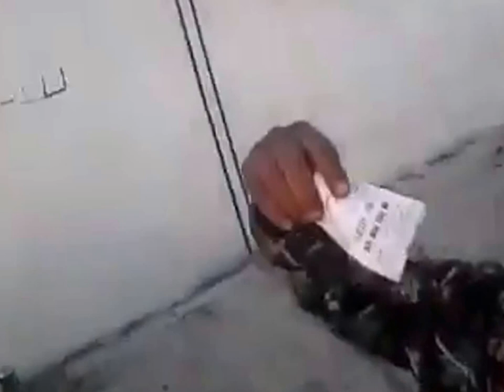ليك جيل لي كوش و حليب مغشوش